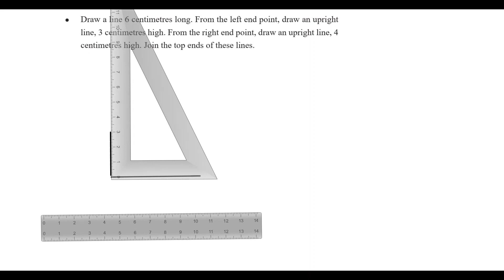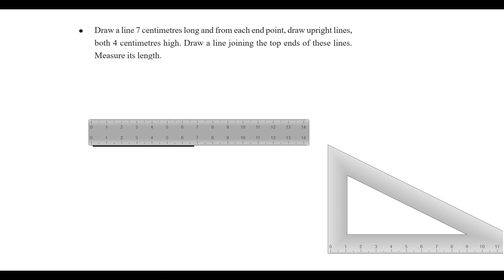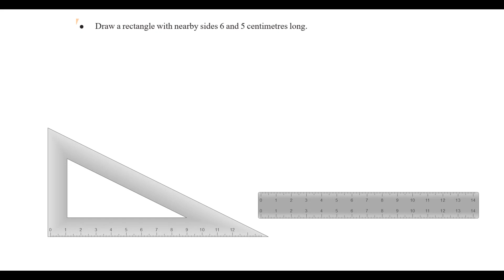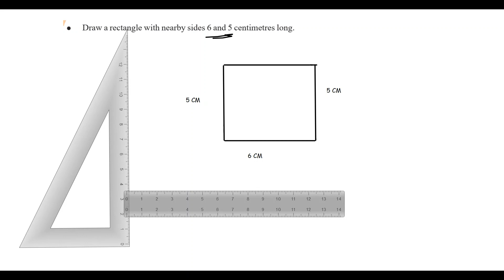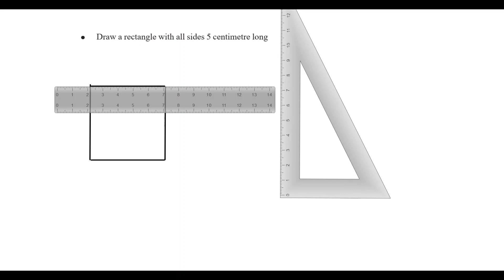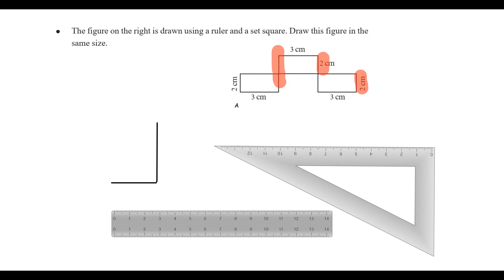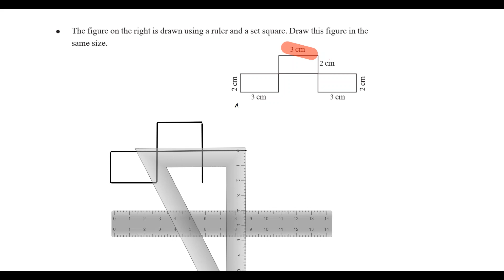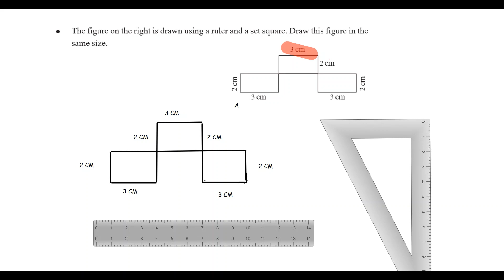WHEN LINES JOIN CLASS 5 MATHS CHAPTER 2 KERALA SYLLABUS SCERT ENGLISH MEDIUM UNIT 2 PART 1/2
WHEN LINES JOIN CLASS 5  MATHS CHAPTER 2 KERALA SYLLABUS SCERT ENGLISH MEDIUM UNIT 2 ,
WHEN LINES JOIN CLASS 5,
SCERT CLASS 5 MATHS CHAPTER 2,
WHEN LINES JOINS ,
WHEN LINES JOIN class 5 Kerala,
WHEN LINES JOIN standard 5,
class 5 maths chapter 2 WHEN LINES JOIN,
5th std maths kerala,
5th std maths chapter 2,
class 5 mathematics kerala,
Class 5 maths kerala state,
STANDARD 5 CHAPTER 2 WHEN LINES JOIN,
STANDARD 5 CHAPTER 2,
5TH STANDARD MATHS CHAPTER 2,
5TH STD MATHS,